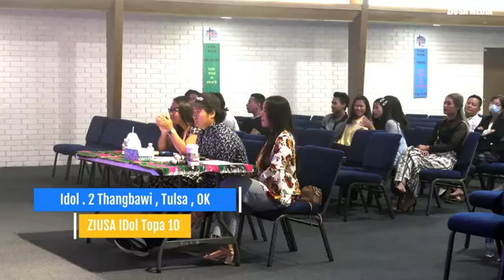Hallo Zomi // phuak Stephen Mang// sa Thangbawi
2022 ZIUSA la kidemna top 5
Different singer same music